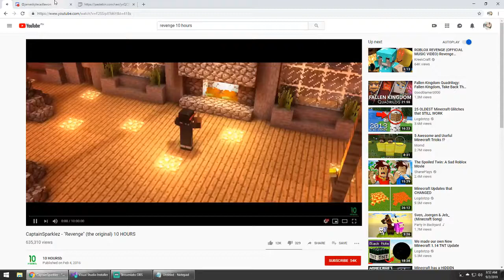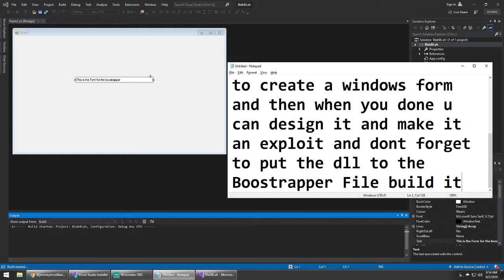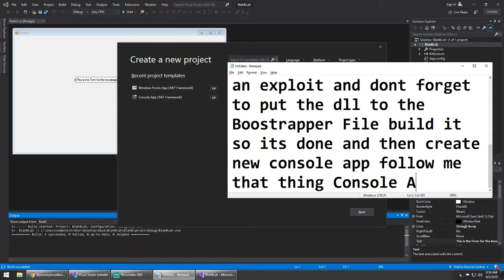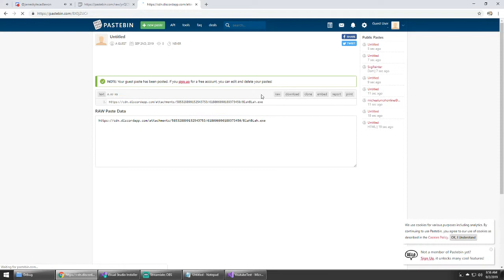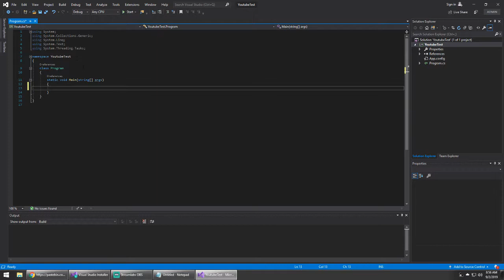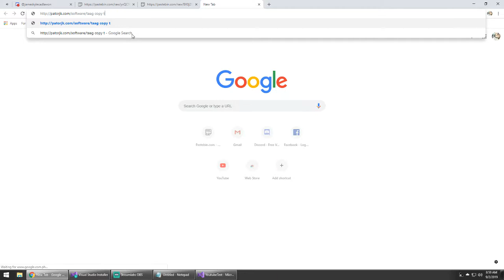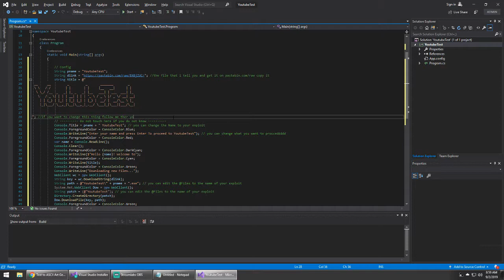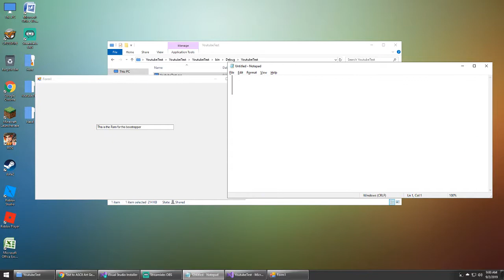Roblox ll How To Make A Boostrapper Step By Step